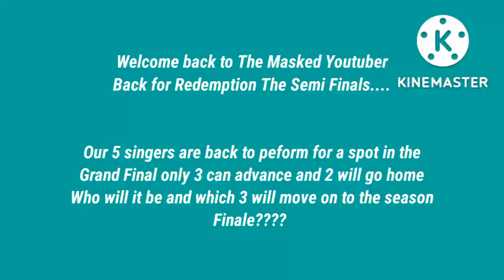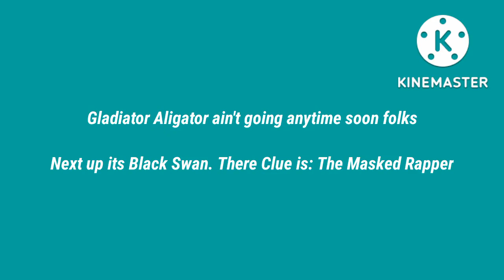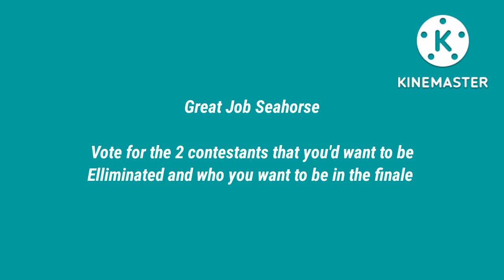The Masked Youtuber Back for Redemption: The Semi finals 5 become 3